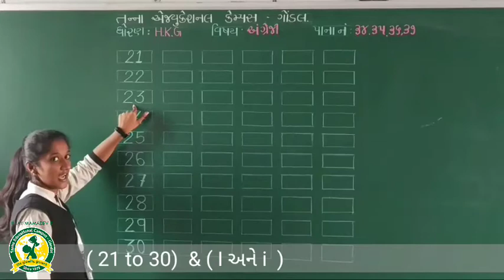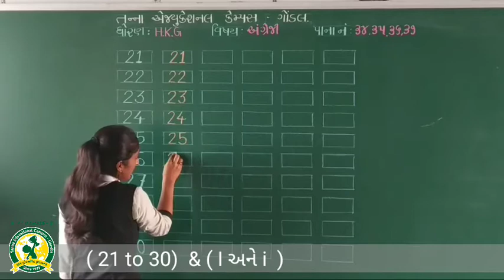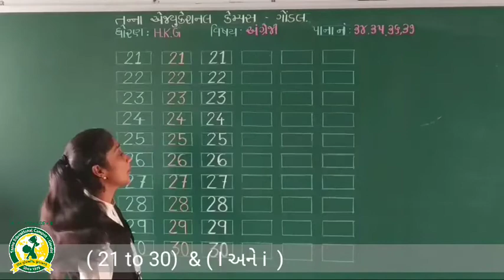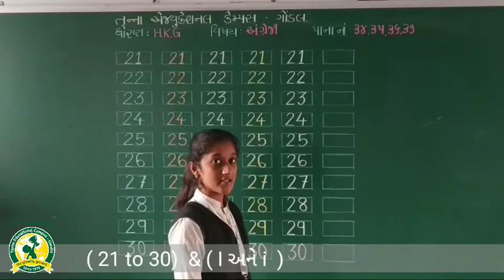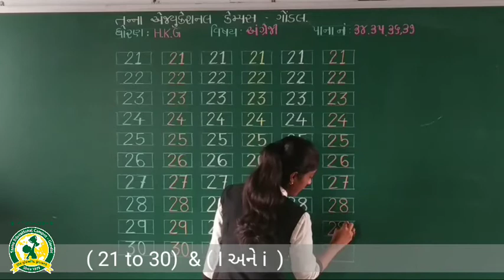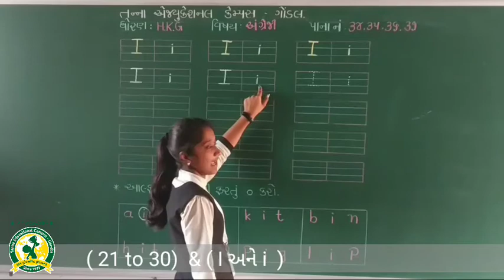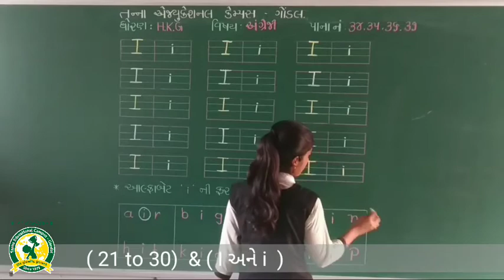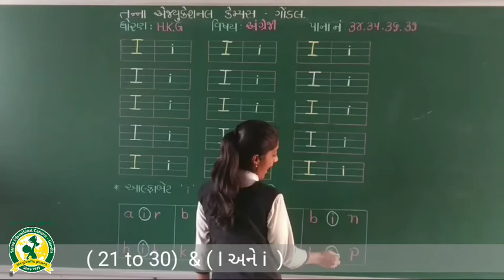ધોરણ - HKG વિષય:- અંગ્રેજી ભાગ - 1(7-10-2020)